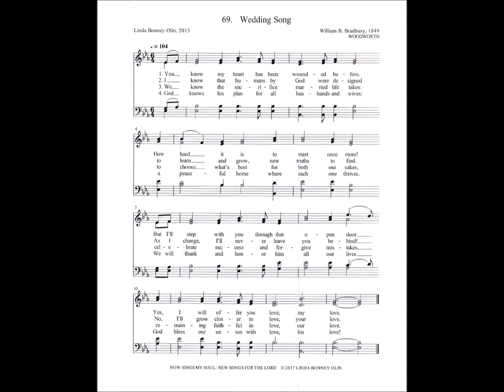Wedding Song (Woodworth)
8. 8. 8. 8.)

Tune: woodworth
 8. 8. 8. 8. by: William B Bradbury 1849

1. You know my heart has been wounded before.
How hard it is to trust once more!
But I’ll step with you through that open door.
Yes, I will offer you love, my love.

2. I know that humans by God were designed
to learn and grow, new truths to find.
As I change, I’ll never leave you behind!
No, I’ll grow closer to love, your love.

3. We know the sacrifice married life takes:
to choose what’s best for both our sakes,
celebrate success and forgive mistakes,
remaining faithful in love, our love.

4. God knows his plan for all husbands and wives:
a peaceful home where each one thrives.
We will thank and honor him all our lives.
God bless our union with love, his love!